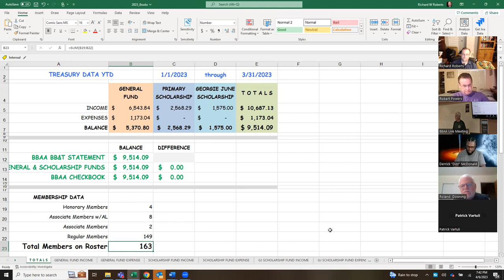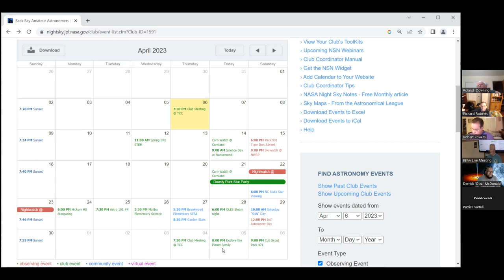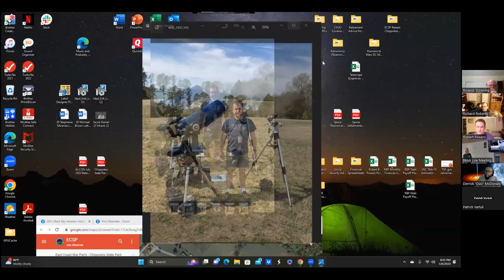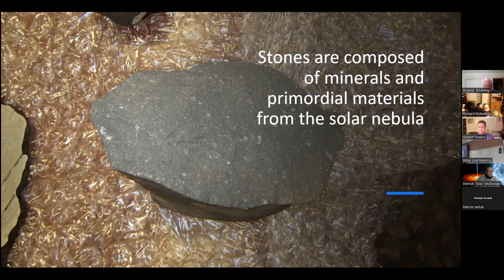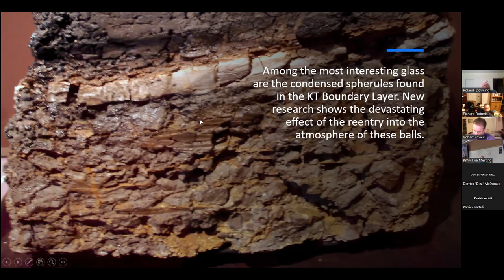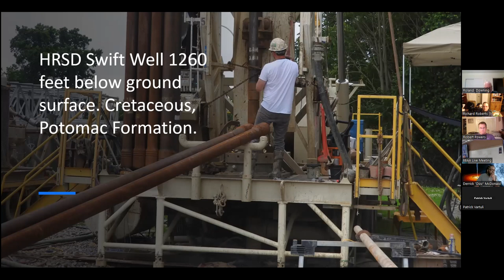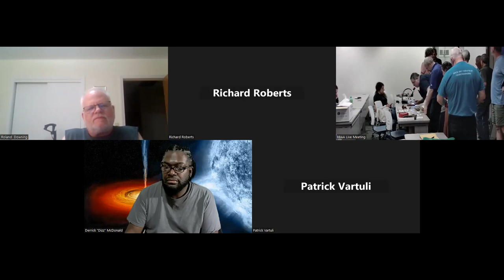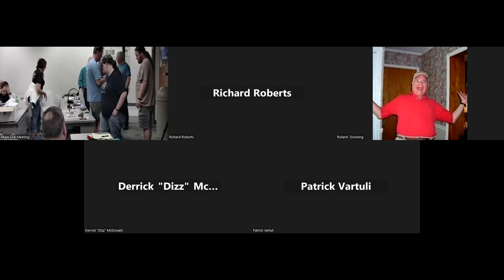BBAA Meeting April 6th, 2023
Recording of the BBAA club meeting April 6th,, 2023 on Zoom.

The presentation this month was given by club member Mark Ost and the topic was on meteorites.

The George June Scholarship Raffle for 2023 was also held during this meeting.